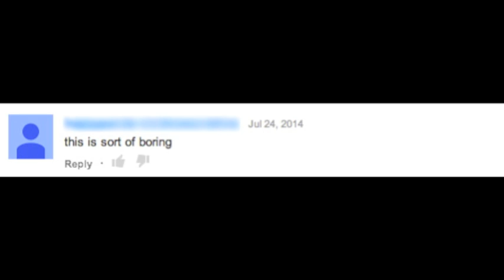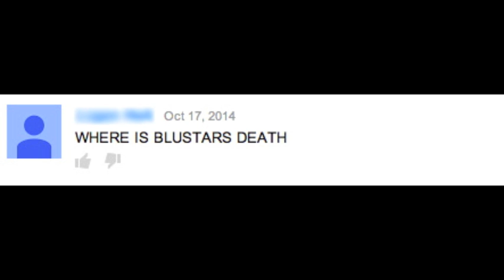"Comments 2" (Dramatic Reading)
Editor: iMovie